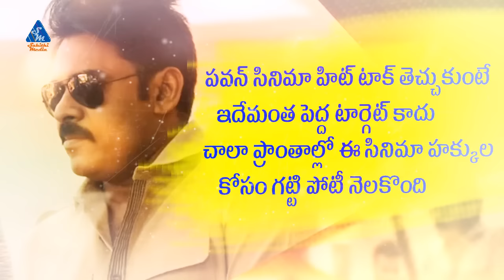KatamaRayudu Sensational Record in Nizam || Pawan kalyan , Sruthi Hassan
KatamaRayudu Sensational Record in Nizam . Staring Pawan Kalyan , Sruthi Hassan.Directed by Kishore Pardhasani . Music By Anup Rubens .Produced By Sharath Marar.Katamarayudu Laage Laage Song